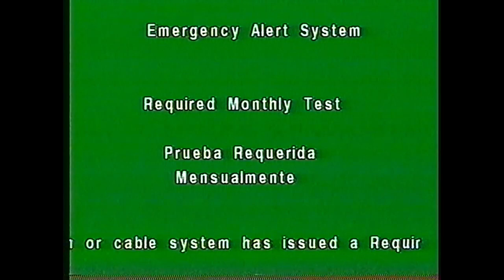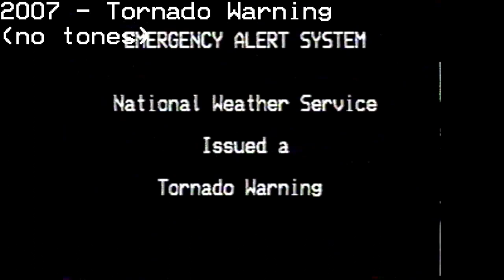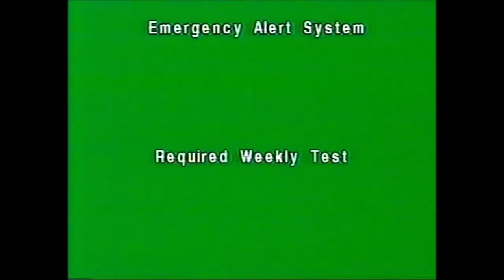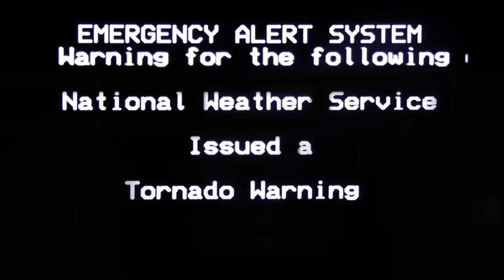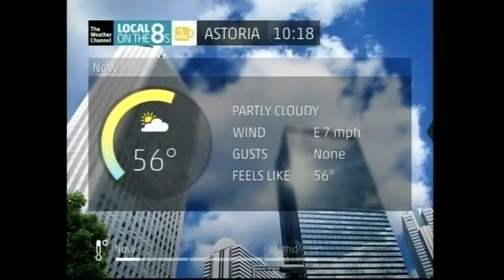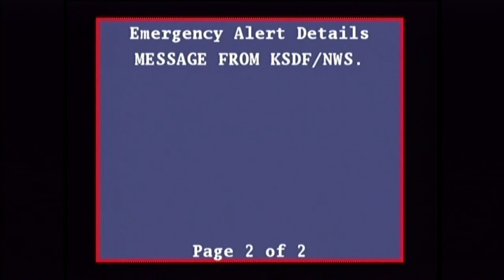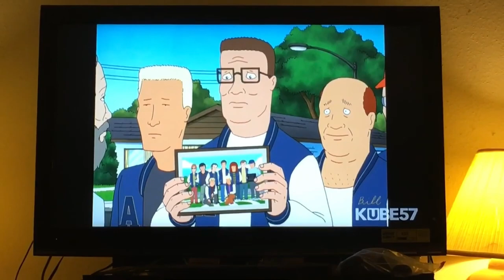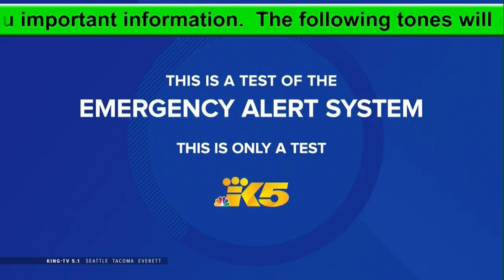EAS History - Broadcasts for the Past 20 Years! (2002 - 2022)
One EAS broadcast of every year from 2002 to 2022. Hope you enjoy!

TIMESTAMPS:
00:00 2002 - Required Monthly Test
01:13 2003 - Required Weekly Test
01:33 2004 - Tornado Warning
02:24 2005 - Severe Thunderstorm Warning
04:13 2006 - Flash Flood Warning
05:33 2007 - Tornado Warning (no tones)
06:37 2008 - Severe Thunderstorm Warning (VOLUME WARNING)
09:00 2009 - Severe Thunderstorm Warning (Alberta Emergency Public Warning System)
10:43 2010 - Required Weekly Test
11:22 2011 - First National Periodic Test
13:25 2012 - Tornado Warning
15:25 2013 - Flash Flood Warning
19:16 2014 - Required Monthly Test
20:42 2015 - Severe Thunderstorm Warning
22:32 2016 - Flash Flood Warning
24:05 2017 - Tornado Warning Test
26:29 2018 - Required Weekly Test
27:05 2019 - Severe Thunderstorm Warning
28:18 2020 - Tornado Warning
31:03 2021 - Required Monthly Test
31:52 2022 - Required Monthly Test